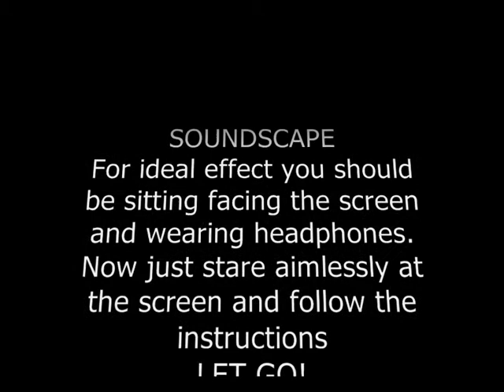Cumbria Hypnosis - Hypnotherapy Clinic - Soundscape 2013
- This Soundscape audio visual relaxation presentation is designed to help the user relax during a typical workday while possibly stationed at their PC. The session is deliberately short and should be listened to with headphones for best effect. Enjoy!